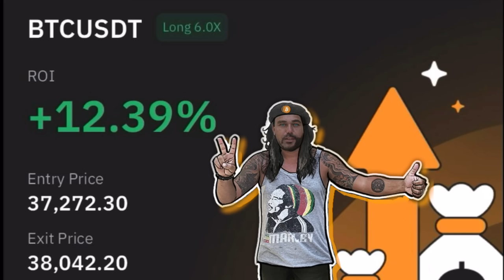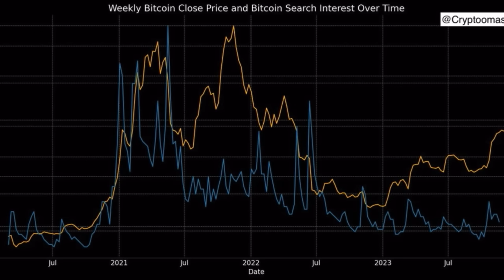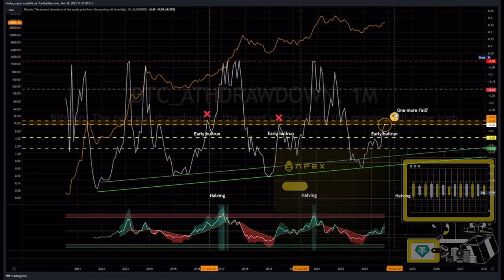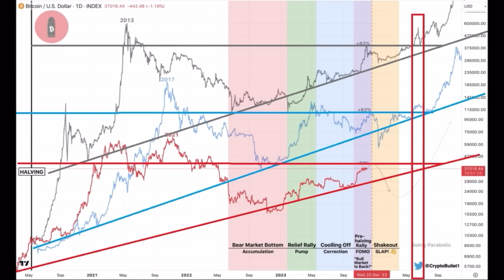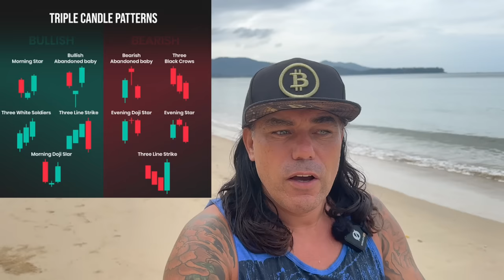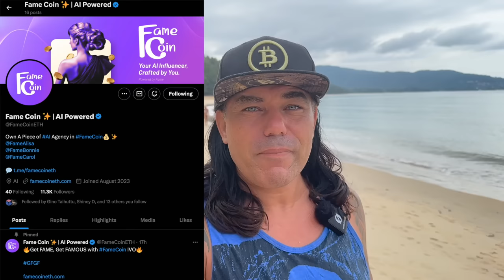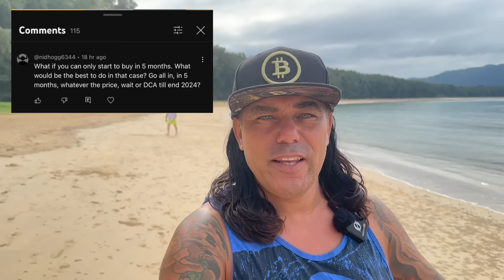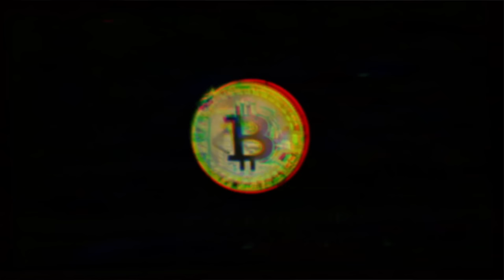BITCOIN DECEMBER CRASH? THE MOMENT OF TRUTH!!!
📊 IF YOU WANT THE TBF SIGNALS FOR FREE & BYBIT 30K BONUS

⏰ Time Stamps ⏰
0:00 Intro
0:42 BITCOIN TA CHARTS
9:28 Candlesticks
10:38 Travel tip
11:54 NEWS Amazon
16:50 Question Bitcoin
18:45 Life advise

✅ TRAVEL

✅ EDUCATION

🔥🔥COOL STUFF 🔥🔥